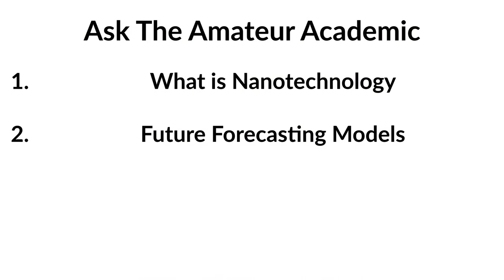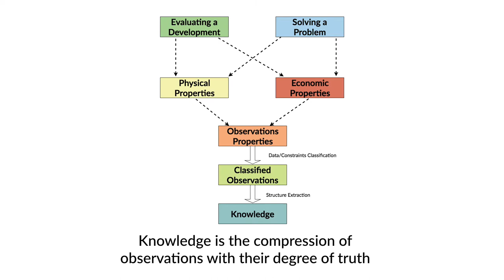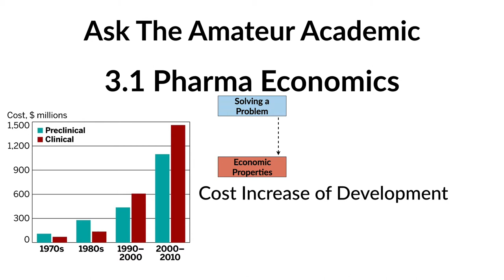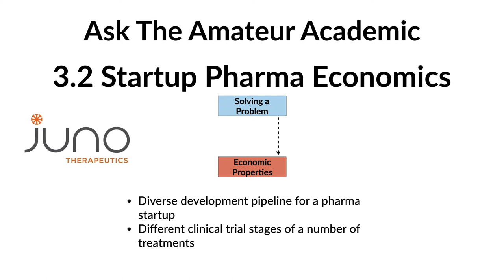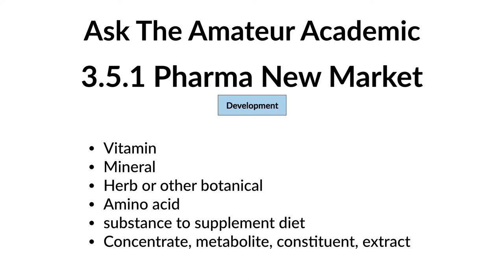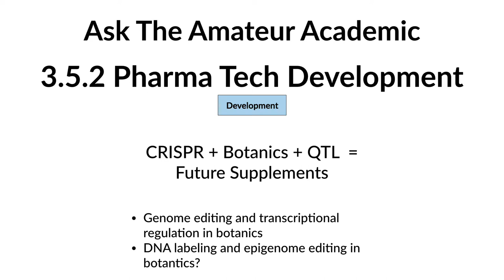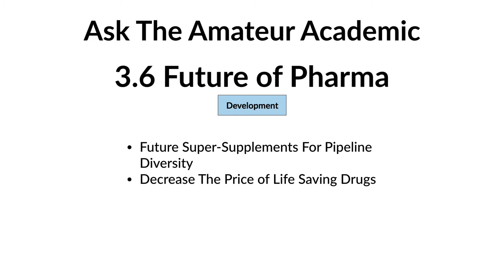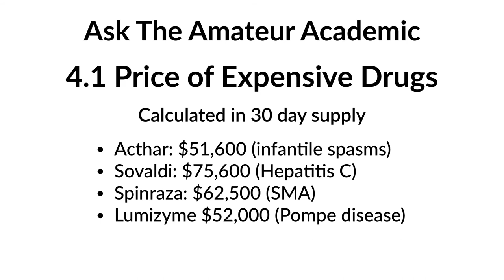Future Nanotech Innovation & Disruption Explained: Forecasting Methods & The Pharmaceutical Industry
(1) What Is Nanotechnology?
(2) Future Forecasting Models: economic and technological
(3) Nano Biotech And Economic Predictions For The Pharmaceutical Industry

This video takes anyone through the complexities of how to make forecasting models using knowledge theory (the probabilistic mathematics, machine learning, data classifications, constraints, etc.)
in a simplified form, using diagrams instead of mathematics. The forecasting methods are then combined with nanotechnology via biotech such as CRISPR and how this can be applied to botanics in the pharmaceutical industry, to offer a new economic and technological model for both big pharma and pharma startups in a less regulated industry.

Future Nanotechnology
Economic Forecasting Methods
financial forecasting of innovative & disruptive technology on established industries: explaining forecasting methods with a case study of nanotech in the pharmaceutical industry to predict new markets & investment opportunities.

SPOILER ALERT:
Watch out for the last 4 minutes, it is a music video that The Amateur Academic mixed and cut.
It is a complete reinterpretation of Kanye West Runaway based on YouTube samples from the following artists Kanye West Runaway Cover:
Skinnilove
Megan Washington
thediysessions
Jeff Micklos